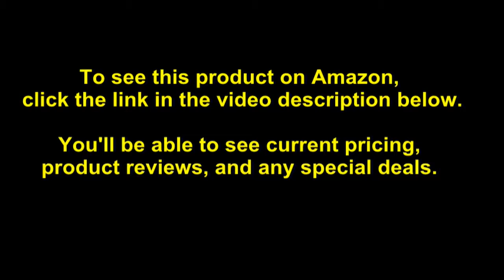Night & Day Furniture Nantucket Full Charcoal Sofa Sleeper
- Amazon Quick Link!

PRODUCT DESCRIPTION - Hybrid. Loveseat, lounger, recliner, bed with spring and foam Comfort. Brilliant function and form.

Small Footprint. Easy to Convert.

Date First Available: September 5, 2018. Shipping Weight: 181 pounds. Best Sellers Rank: #3,884,230 in Home & Kitchen. ASIN: B07H47CPYF. Item model number: NAN-FUL-CC. Product Dimensions: 68 x 75 x 24 inches. Item Weight: 56 pounds.